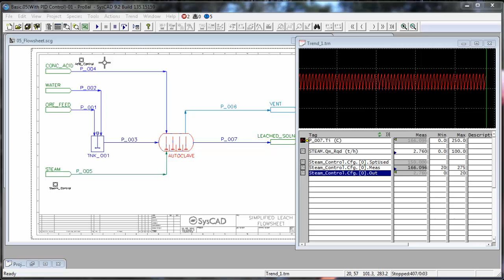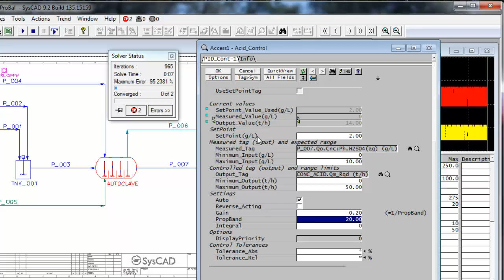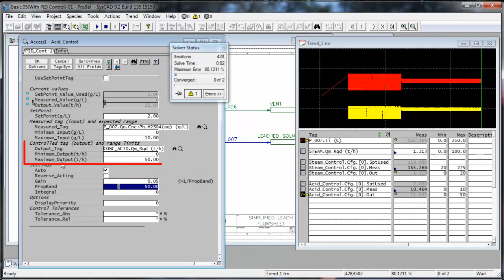Tutorial Section 6.3 - PID Troubleshooting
This video shows you how to troubleshoot a PID controller.